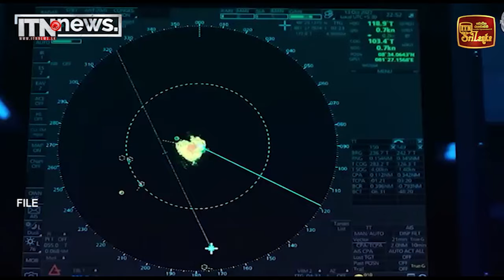‘ඩොවොන් 05’ යාත්‍රාවේ සිට දිවි බේරුණු ධීවරයා හම්බන්තොට රෝහලට